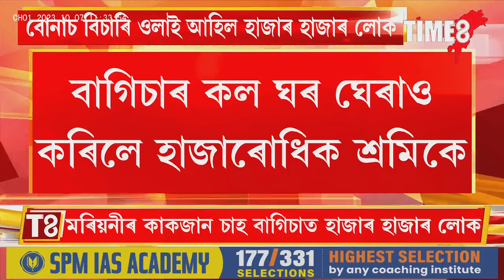বোনাচ বিচাৰি ওলাই আহিল হাজাৰ হাজাৰ লোক, উত্তপ্ত মৰিয়নী